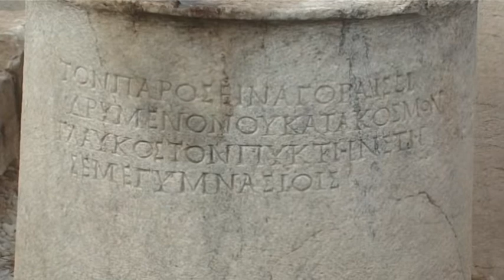Λάρισα: Ιστορική απόφαση για κτίρια έναντι Αρχαίου Θεάτρου